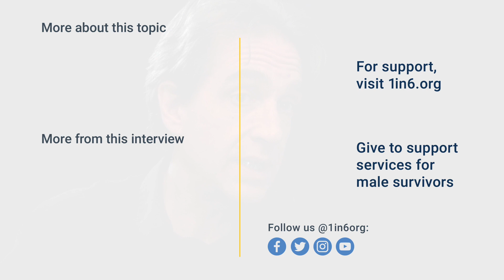My Abuser Was on My Paper Route | Male Sexual Abuse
"He had this way of making me feel like he was my friend...even though I didn't like what he was doing."

As a young boy, Andy excelled at sports. But when he was 14 Andy was groomed by a neighborhood predator and sexually abused for three months. The predator also manipulated Andy into smoking pot, a habit that would become an addiction.

The predator was sent to prison, and Andy believed that the prolonged trauma was in the past. It was not to be. Through his teenage years and early 20’s Andy condemned himself for not, somehow, escaping the clutches of the predator.

Smoking pot and drinking turned from habits into something darker. Athletic aspirations over, Andy could not get through a day without getting high.

Then, at 23, a prosecutor called. The predator was out of prison and being prosecuted again for sexually abusing three boys. They asked Andy to testify. For the first time he saw with pristine clarity that his addiction was rooted in the sexual abuse. “It was at that moment that I knew. I can’t let that guy control and have power over me any longer.” Andy testified at the predator’s criminal trial 10 months later – clean and sober – in a courtroom packed with supporters from 12 step meetings he attended.

Today, 27 years clean, Andy helps others who are struggling along the same path to live drug and alcohol free. He has a beautiful wife and daughter, and he has found his way back to sports. An avid cyclist, he rides throughout the New York City area, and he is an amateur boxer. Andy has transformed himself, from being a victim to a survivor and now a fighter. He is not afraid to enter any ring and fight for what’s right.

1in6 is a national nonprofit organization supporting the estimated 1 in 6 men who have experienced sexual abuse or assault. At 1in6, we believe that the tens of millions of male survivors who have had such experiences deserve to live whole, meaningful lives, but we know that isn’t always easy. Entrenched myths about masculinity, the stigma and silence around the issue, and a lack of male-specific services are just some of the barriers men face to seeking help and addressing emotional wounds in a healthy way.